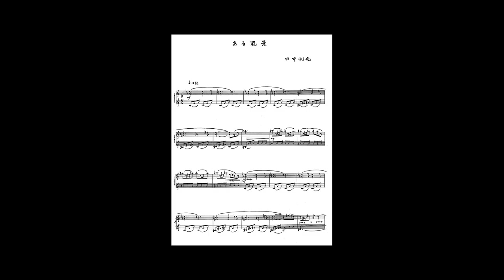田中利光(Toshimitsu Tanaka) - ある風景(A Landscape) (Synthesized)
作曲：田中利光
タイトル：ある風景

Composer:Toshimitsu Tanaka
Title:A Landscape

田中利光は1930年青森に生まれた作曲家です。
その後国立音楽大学で学び、合唱、打楽器作品の分野を中心に多くの作品を残されました。
教育者としても多くの後進を育てられましたが、2020年7月30日、惜しくも亡くなられました。
このピアノ曲は「ある風景」と名付けられ、なんとはなしに思いついたままを書いたという素朴な小品です。
青森というご自身の郷土を愛し、その郷土愛を惜しみなく作品に注いでこられた田中利光の何気ない小品を、氏の追悼のためにデータ化しました。

本動画は「名大作曲同好会」様のご協力を得て作成しております。

Toshimitsu Tanaka is a composer born in 1930 in Aomori, Japan.
He later studied at the Kunitachi College of Music and left behind many works, mainly in the fields of choral and percussion works.
As an educator, he trained many future generations, but he sadly passed away on July 30, 2020.
This piano piece is called "A Landscape" and is a simple little piece that he wrote just as he thought of it.
Toshimitsu Tanaka loved his hometown, Aomori, and poured his love for his hometown into his works.

This movie was made with the help of "Nagoya U. Composer Club".